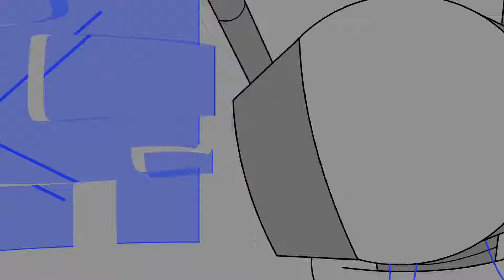SLEEPWALK || Fan made Rain World AU Animatic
Edit: Since so many of you are asking, yes, you can make fanart/animations/whatever or use Rotpocalypse for inspiration! As long as credit is given, I do not mind :)

Ayyyy I'm back! And with something for Halloween! Rotpocalypse is an idea I've had for a few months now, because why not have a zombie apocalypse themed AU for Rain World?

Anyways, happy (early) Halloween!

Rain World belongs to Videocult and Akupara games
All Animation in this video is by me

NOTICE:
You are not allowed to steal, repost, trace, recolor, or use my content in any way! Please do not add my animations in compilations unless I give you permission to. Thank you.